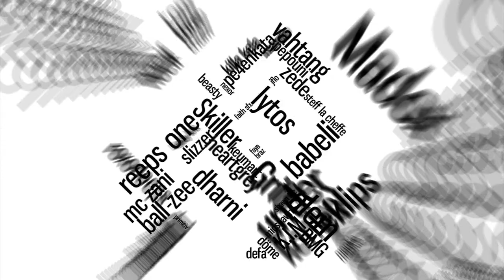BABELI | Some Sweet Dream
Babeli in a dark place, something to dream about.

Swissbeatbox.com